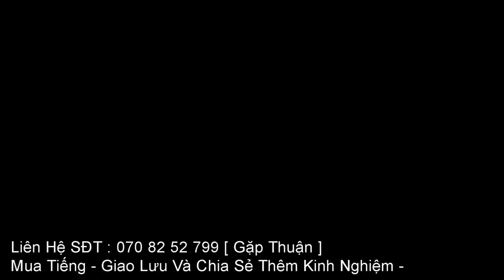Tiếng Quốc Biển , Trích Ré Tiếng Cuối Vụ Tháng 8 - Năm 2020 - BAY NGANG DÍNH HẾT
Đây là bản tiếng x2 bản trước vừa đăng rất ăn chim nhưng đây kèm theo 1 bản víp mới vế kèm đễ chim nhạy vào đâm lưới mạnh hơn . Tiếng này khẳng định trừ khi chim bễ lưới bắt xảy chứ ko bao giờ nghe tiếng mà bỏ đi đc .
Tiếng Quốc Biển, Quốc Bơi, Quốc Bèo, Trích Ré Tiếng Mới Tháng 8 - Năm 2020 - Hủy Diệt Và Cạnh Tranh
là 1 người đi đánh chim đêm các loại và am hiểu về công nghệ cho nên đăng bán tiếng cho AE gần xa chơi vừa kiếm được tiền . vừa giúp AE thành công hơn trên con đường đang bước . Nói vậy thôi chứ Thuận cũng bán tiếng chim này được 7 hay 8 năm rồi AE nhé . rất được nhiều AE gần xa yêu quý .
Tiếng Quốc Biển, Quốc Bơi, Quốc Bèo, Trích Ré MỚI NHẤT Tháng 8 - Năm 2020 -
Tiếng quốc biển (trích ré) chuẩn 100% mới cập nhật tặng anh em
TIẾNG TRÍCH RÉ - Quốc Biển 2020 | Bản mới nhất chưa ai có | săn bắt - ẩm thực - đời sống